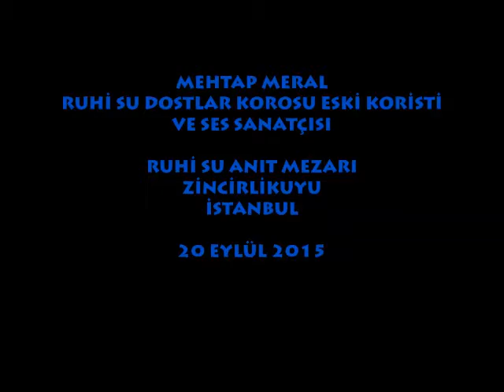RUHİ SU 30. ÖLÜM YILDÖNÜMÜ ANMASI: MEHTAP MERAL/ ZİNCİRLİKUYU (20 EYLÜL 2015)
Anma toplantısını Fatma Turan sundu ve yönetti.
RSDK eski üyesi, ses sanatçısı Mehtap Meral konuşmasını bir türküyle tamamladı...